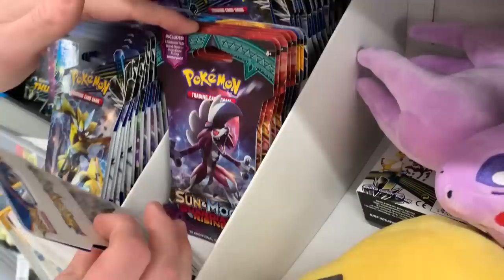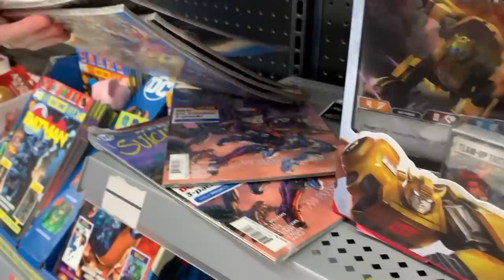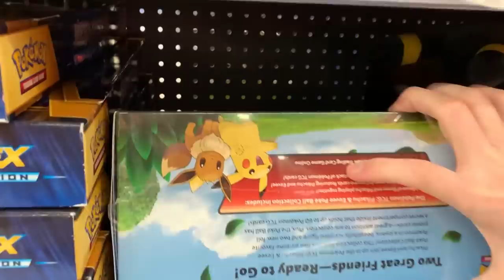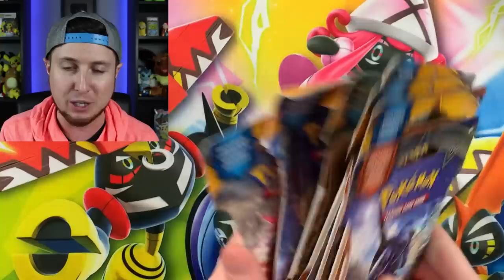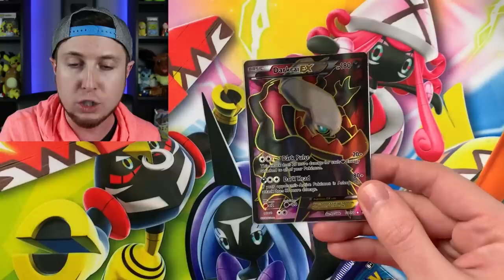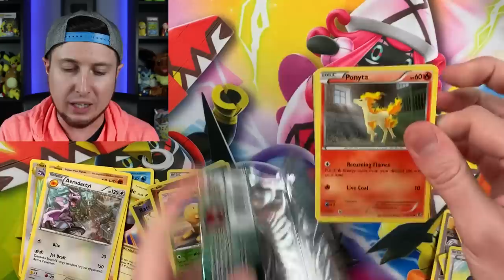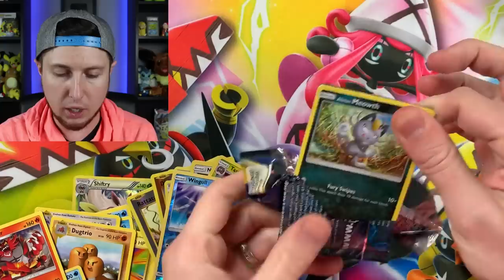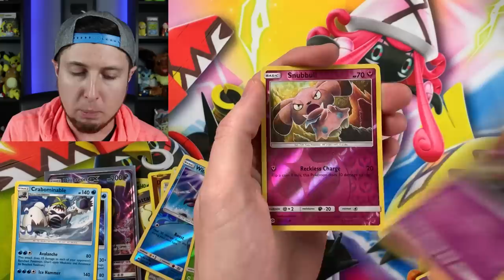GOING AROUND THE STORE SEARCHING FOR HIDDEN POKEMON CARDS! Opening #59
POKEMON HUNTING! Looking for *HIDDEN* Pokemon cards by searching around the store! Traveling to 2 different Walmarts to find locations with the ultimate booster packs that people can't find because they are lost or hiding! Will the best Secret Rare or Ultra Rares behind big boxes? Continuing the weekly series!